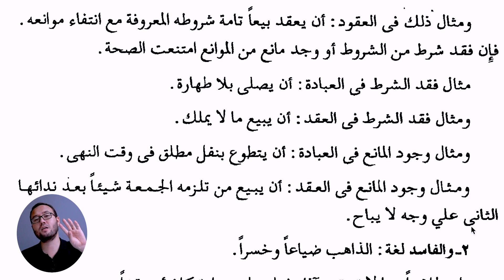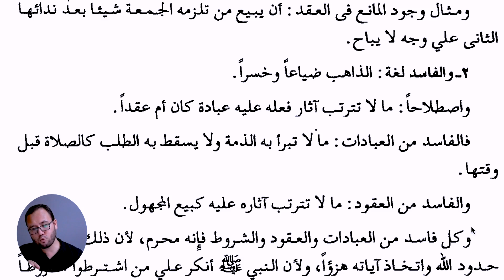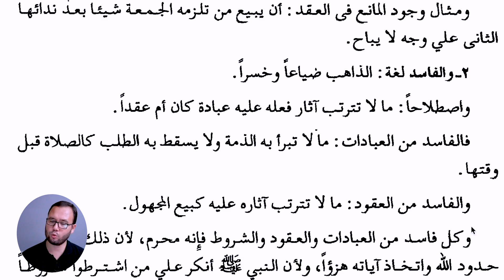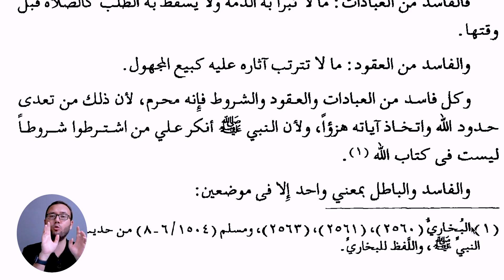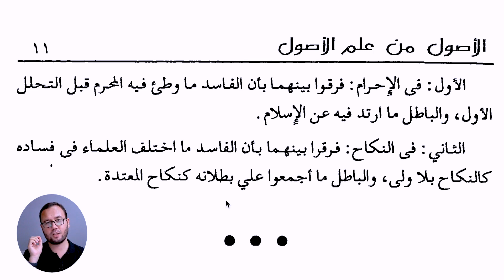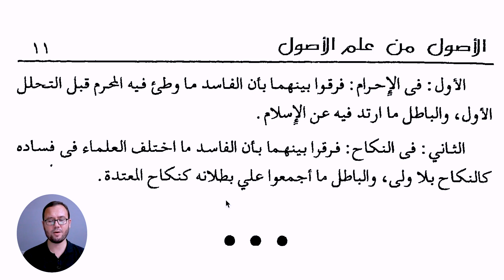الأصول من علم الأصول 3- دەرس